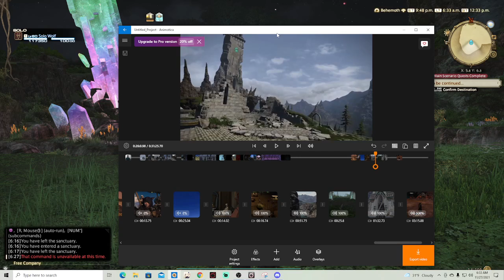Prep for Endwalker